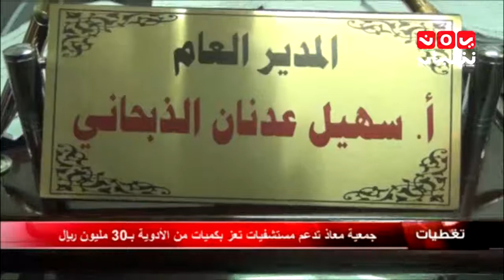تغطيات .. جمعية معاذ تدعم مستشفيات تعز بكميات من الادوية ب30 مليون ريال 30-5-2016